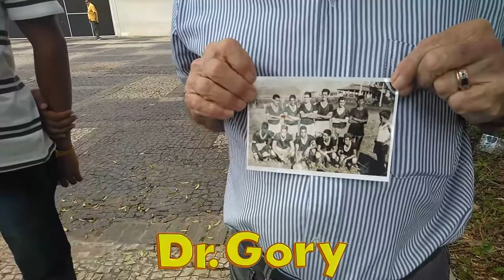Batista de Carvalho Bauru SP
Batista de Carvalho Bauru   SP esse é cento comercial da cidade de Bauru o estado de São Paulo.

Intagram: @Doutor_Gory
Fecbook: @Doutor_Gory

Remessas:
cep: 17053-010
Bauru - SP

Colaborações;
Caixa Econômica Federal
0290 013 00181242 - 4